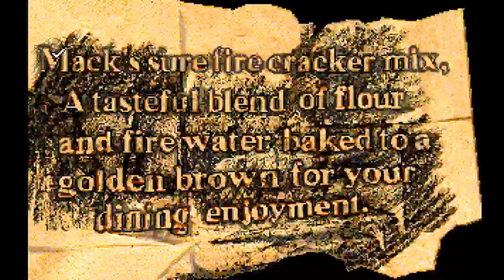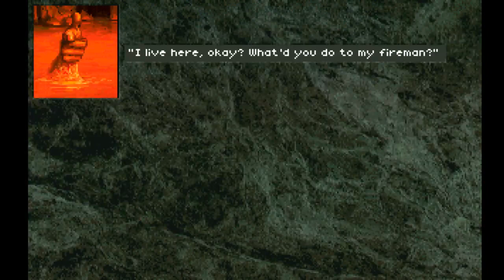Companions of Xanth 10: The World of Fire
Goodness, the Void had us standing in the same spot for several minutes, and the Realm of Earth gave us a huge maze!  Are all these places going to be so involved!?

... Oh... right, no...